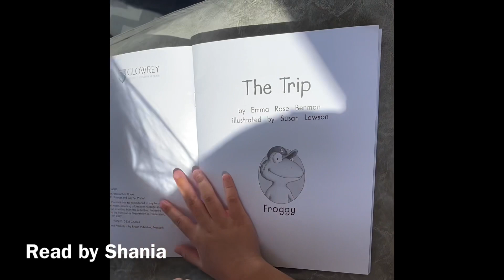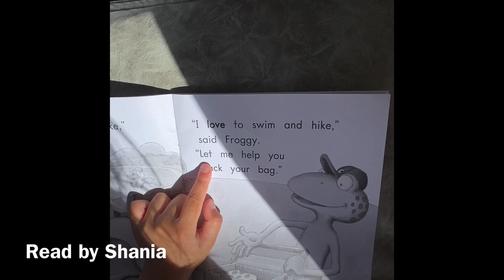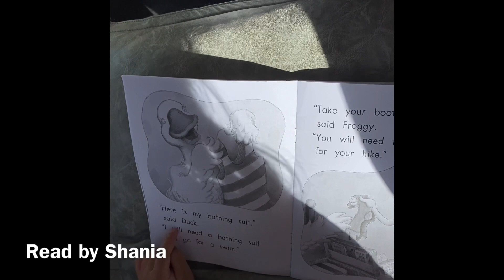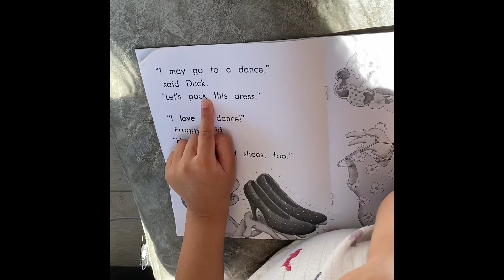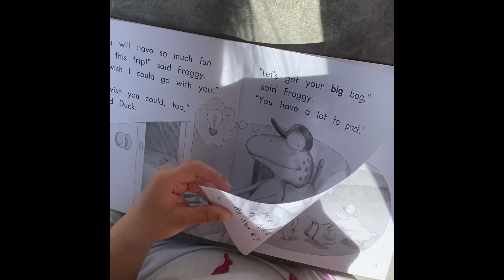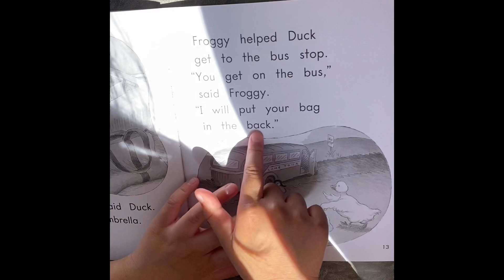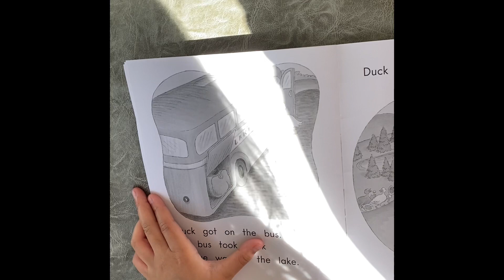The Trip (Read aloud)